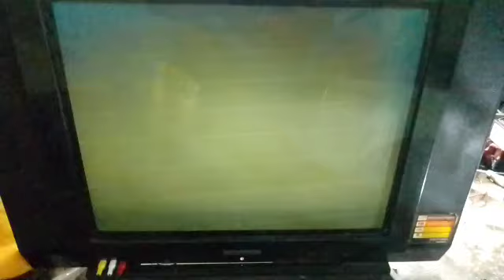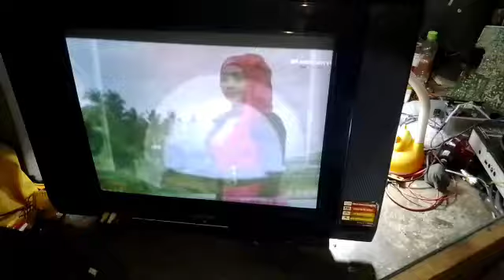Penyebab RGB tidak bekerja dan bleng bergaris pada TV Polytron 21inc